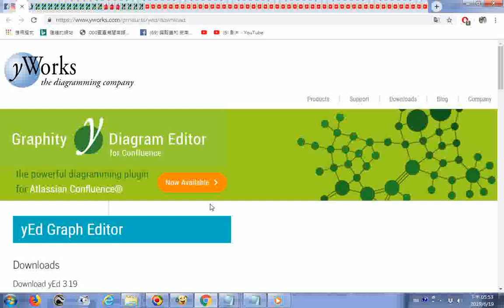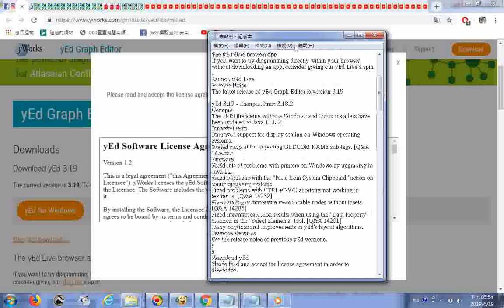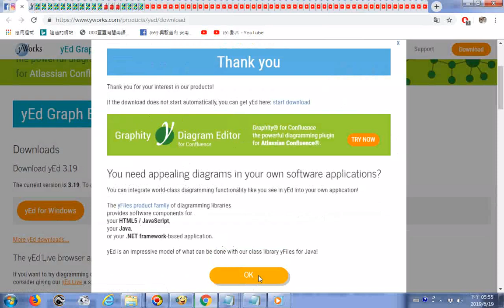split 001 20190619電腦玩物網站分享yWorks LogoyEd Graph EditorDownloadyEd is an impressive model of what can